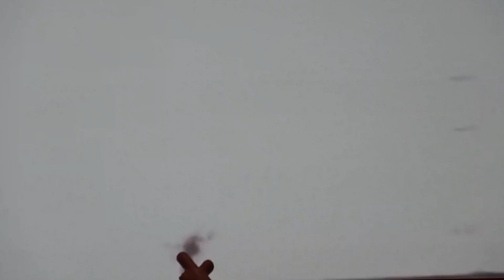Vol.24 【高尾山：カラス天狗「我は始まりの力なり」、ほか】